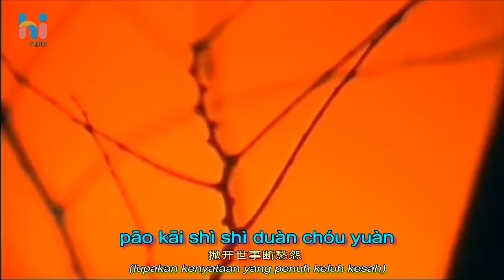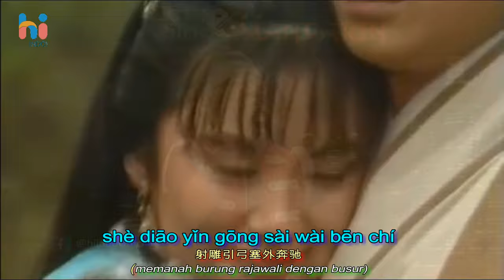铁血丹心 OST Legend Of The Condor Heroes 1983 (Mandarin) 铁血丹心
射雕英雄传
铁血丹心
Tie Xue Dan Xin
OST Legend Of THe Condor Heroes
Composed by Gu Jia Hui
Lyric By Deng Wei Xiong
Performed by Dede Loo
for Lets Sing Mandarin
Hi Indo
The colour of asia

saksikan LET'S SING MANDARIN setiap hari jam 21:00 WIB hanya di Hi Indo, The Colour Of Asia